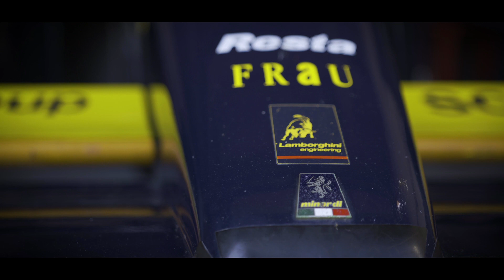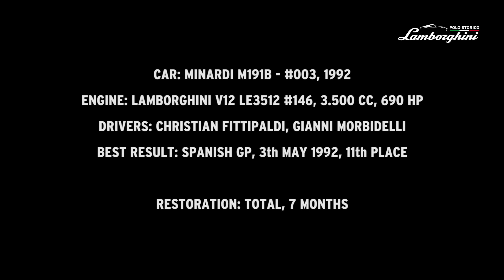ランボルギーニがミナルディM191Bをレストア。26年ぶりにサーキットを疾走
1992年のグランプリを戦ったF1マシン、ミナルディM191Bがランボルギーニ・ポロストリコでレストアされた。その後行なわれたシェイクダウンの様子が公開されている。